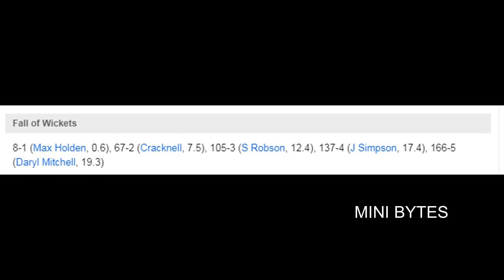ESSEX VS MIDDLESEX | MIDDLESEX WON BY 9 RUNS | HIGHLIGHTS | T20 BLAST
Middlesex County Cricket Club is one of eighteen first-class county clubs within the domestic cricket structure of England and Wales. It represents the historic county of Middlesex which has effectively been subsumed within the ceremonial county of Greater London.